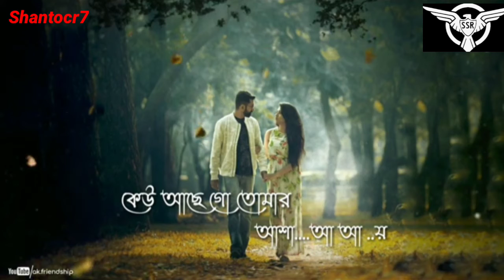jar chobi aii Mon ake jai